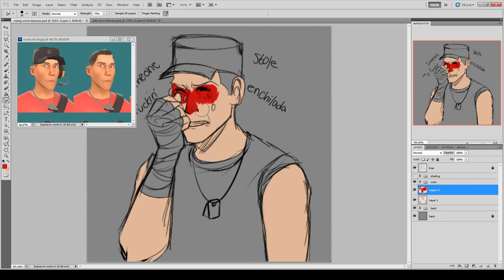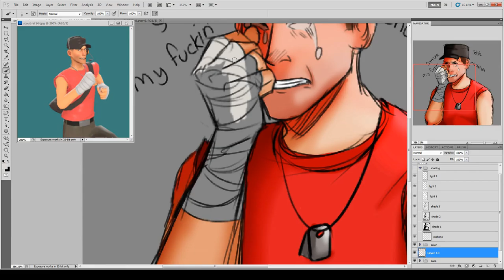Crying Scout Team Fortress Two Speed Paint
Okay Who did it? Who made our little Scooty Booty Cry?